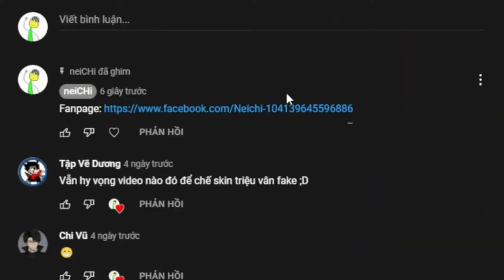Roblox Cách lấy full bộ 4 item FREE UGC LIMITED Dragon Slayer Kiếm + Aura + Body + Pet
Nhạc: Sunny Days - Anno Domini Beats